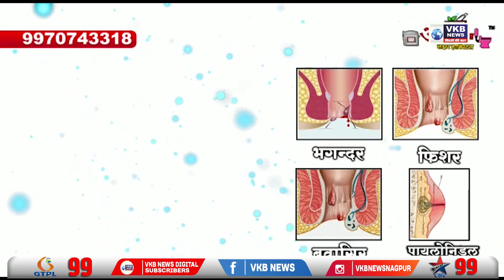उत्साह के साथ मनाया पर्यावरण दिवस